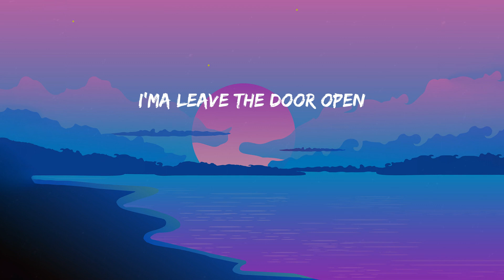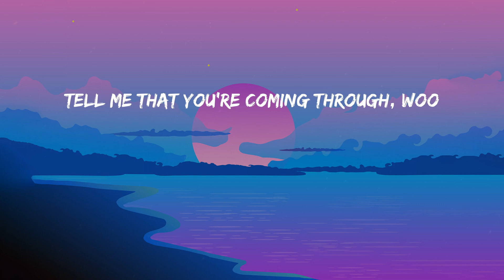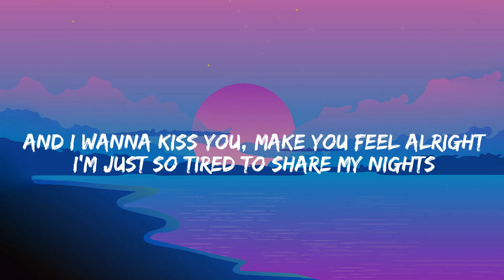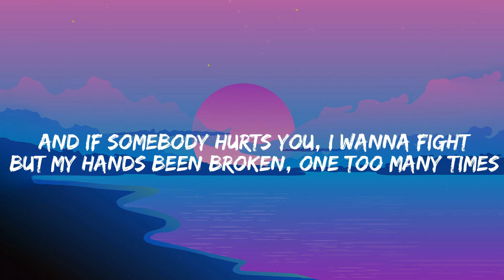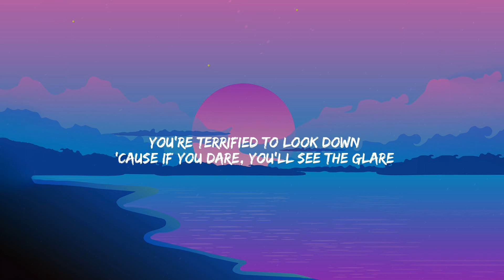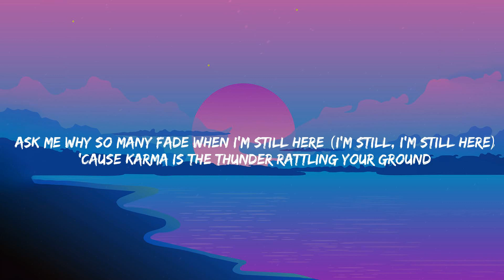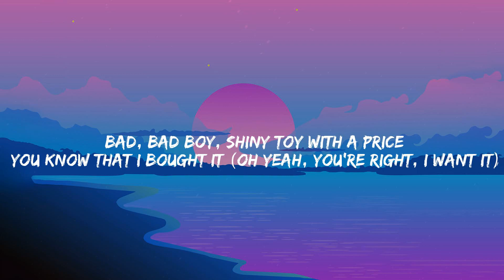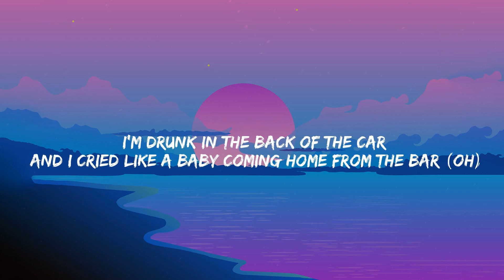Leave the Door Open - Anderson .Paak (Lyrics) Tom Odell, Taylor Swift, Taylor Swift....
Lyrics:
Cuddling
It's bubblin'
(C'mon girl)
Ah
Hey, hey